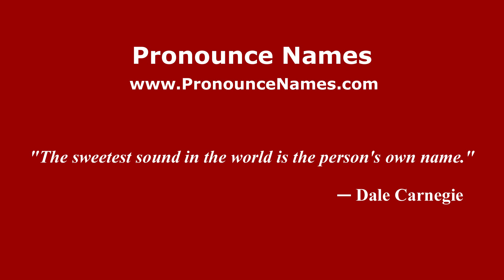How to pronounce Gloria (Indonesia/Indonesian) - PronounceNames.com